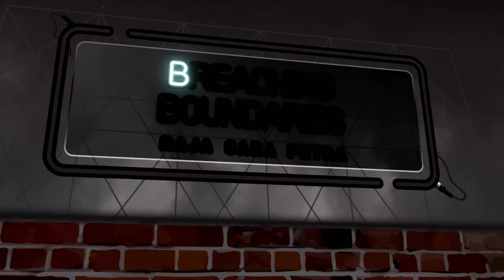MAHATHIR'S LATEST CON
When Anwar was arrested, Mahathir went on TV and related to the whole country about Anwar and he even told Malaysians that Anwar was masturbating his sex partner and all that. It was one of the most embarrassing moments for Malaysians.